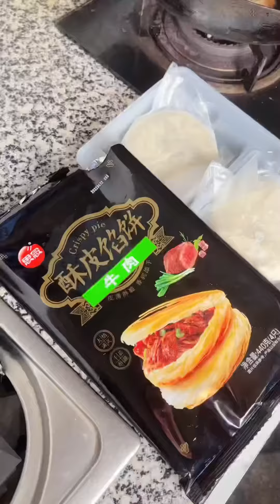Cute baby douyin million view - Tiktok Trung Quốc Chanel #86